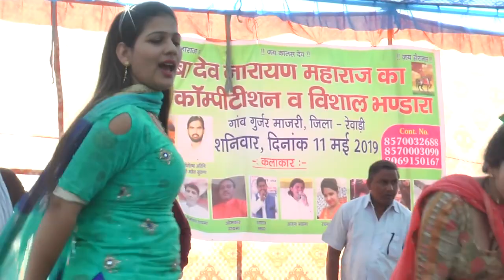Rachna Tiwari &Usha Jangra Gujjar Majri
India's Best Haryanvi Official YouTube Channel Which Contain All Haryanvi & Hindi  Video content  like -- Haryanvi DJ Songs, Haryanvi Bhajan, Hindi Bhajan,, Desi Ragni, Haryanvi Comedy  Etc.
We DH Live Company ,

Working in Field of Music world from last 10 years.
Presenting a new Haryanvi song 2018. Get the best collection of Haryanvi Superhit songs & Haryanvi Ragini and Shayam &Bala ji Bhajans Only On "DH Live" Channel .